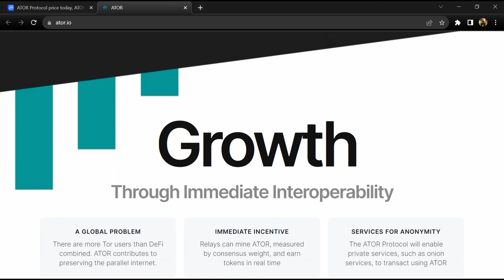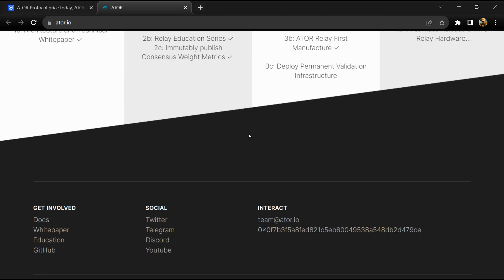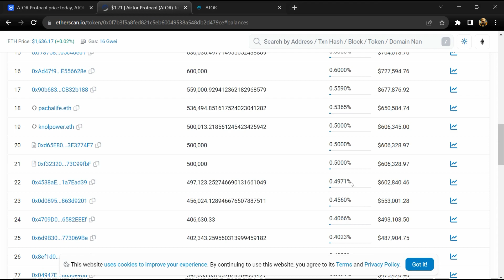What is ATOR Protocol (ATOR) Coin | Review About ATOR Token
In this video, I will share a Review of the ATOR Protocol (ATOR) token. I have collected all the data from online sources please don't take this video as financial advice. I am not a financial advisor.